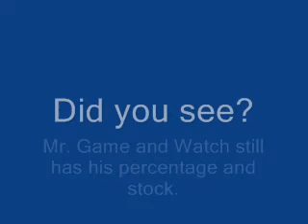Mr. Game and Watch (YoshiFreak) vs. Toon Link (Brother) SSBB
Good fight. Awesome and close ending!

Sorry about the horrible quality and that black bar. If anyone knows how to remove it, it would be greatly appreciated.